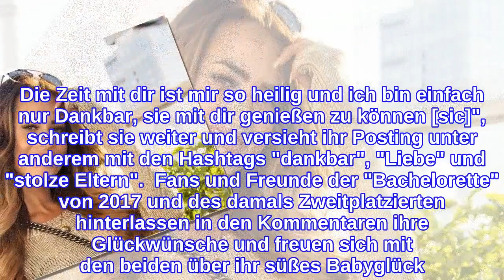Jessica Paszka meldet sich aus der Babypause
Es ist ruhiger geworden auf dem Instagram-Kanal von Jessica Paszka, 31. Verwunderlich ist das nicht, immerhin ist sie seit Anfang Mai frischgebackene Mutter und muss sich in ihren Alltag mit Töchterchen Hailey-Su vermutlich erst einmal eingrooven. Gemeinsam mit Partner Johannes Haller, 33, genießt die Influencerin jetzt die Zeit zu dritt, meldet sich jedoch mit einem Posting kurz aus der Baby-Pause, das ihre rund 870.000 Follower in Verzückung versetzt. Die Aufnahme, die die 31-Jährige veröffentlicht, zeigt zwei winzig kleine Baby-Füßchen umschlossen von den Händen des Paares. "... und dann kamst DU ! [sic]", beginnt Jessica ihre an Hailey-Su gerichteten Zeilen dazu. "Seitdem du da bist habe ich plötzlich alles um mich herum vergessen. Die Zeit mit dir ist mir so heilig und ich bin einfach nur Dankbar, sie mit dir genießen zu können [sic]", schreibt sie weiter und versieht ihr Posting unter anderem mit den Hashtags "dankbar", "Liebe" und "stolze Eltern".  Fans und Freunde der "Bachelorette" von 2017 und des damals Zweitplatzierten hinterlassen in den Kommentaren ihre Glückwünsche und freuen sich mit den beiden über ihr süßes Babyglück. "Wundervoll. Genießt es", schreibt Ex-"Bachelor" Andrej Mangold, 34. Sängerin Juliette Schoppmann, 41, setzt drei rote Herzen unter das putzige Foto.  Ereignisreiche Monate liegen hinter der TV-Schönheit. Nachdem sie und Johannes Haller erst im Oktober vergangenen Jahres ihre Beziehung öffentlich machten, verkündete Jessi am 13. Dezember ihre Schwangerschaft. An Heiligabend hielt ihr Liebster dann um ihre Hand an. Anfang des Jahres folgte der große Umzug nach Ibiza für die gebürtige Essenerin. In seiner neuen Wahlheimat hat sich ihr "Bachelorette"-Finalist mit "Haller Experiences" ein eigenes Unternehmen aufgebaut. Nach diesen turbulenten Zeiten können Johannes und seine Jessica nun aber erst einmal ihr neues Leben zu dritt genießen. Verwendete Quelle: instagram.com
INFORMATION
• Source: gala